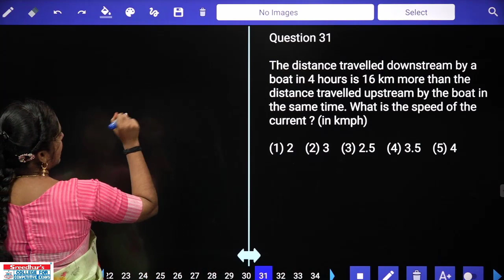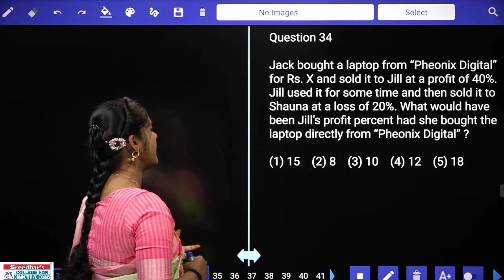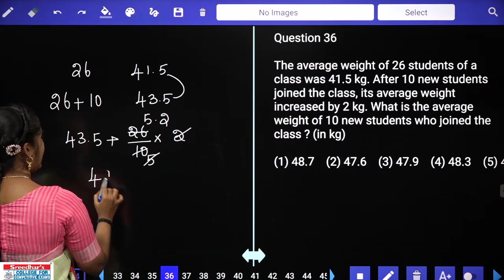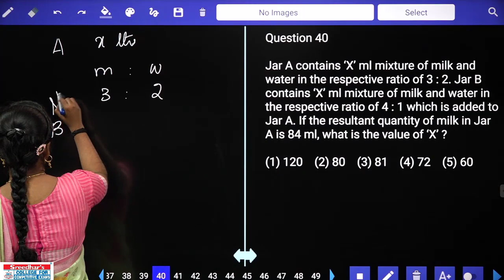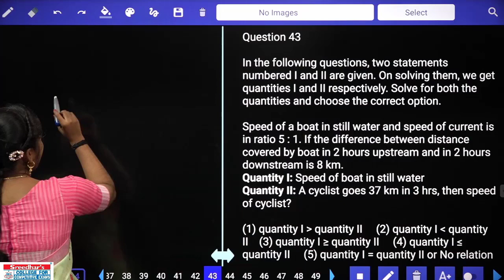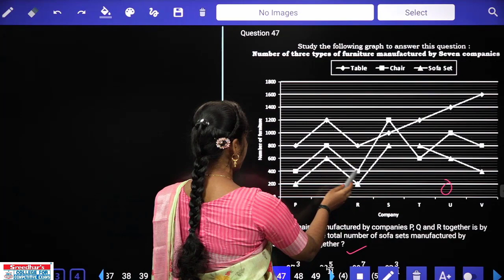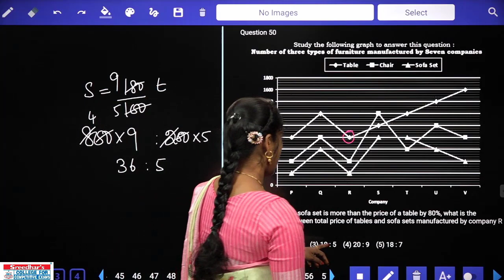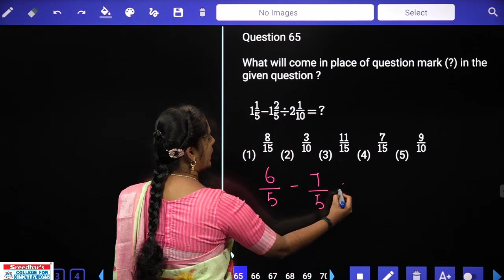IBPS CLERK 2021 QUANTITATIVE APTITUDE MOCK TEST WITH EXPLANATION PAPER - 8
IBPS CLERK 2021 QUANTITATIVE APTITUDE MOCK TEST WITH EXPLANATION PAPER - 8| MOCK TEST WITH EXPLANATION PAPER - 8